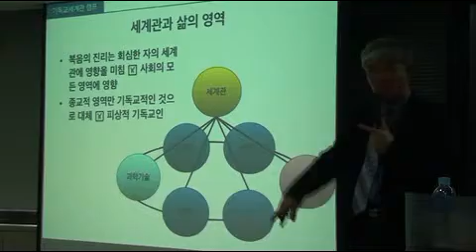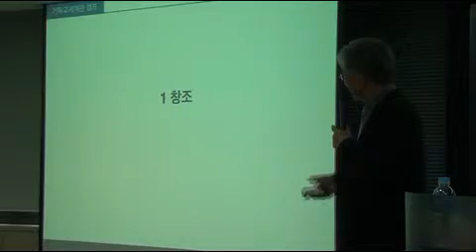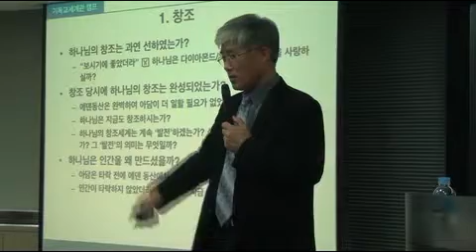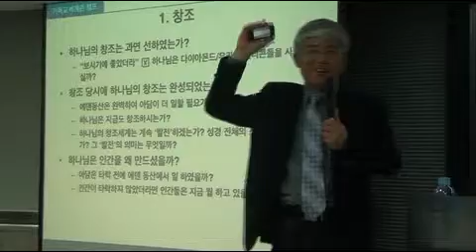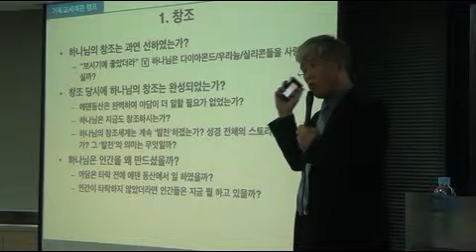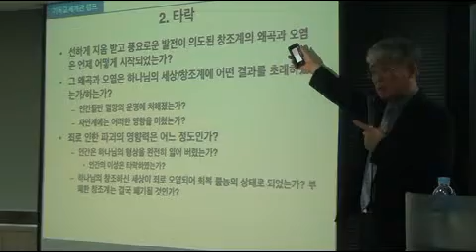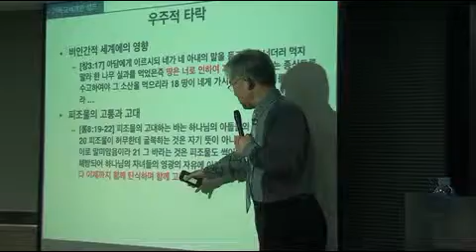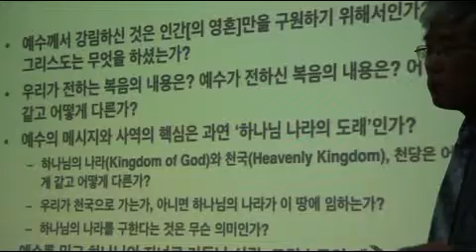복음, 하나님의 나라, 과학기술(2)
제3차 DEW기독교세계관캠프
주제 : 복음, 하나님의 나라, 과학기술
강사 : 한윤식 교수(한동대)